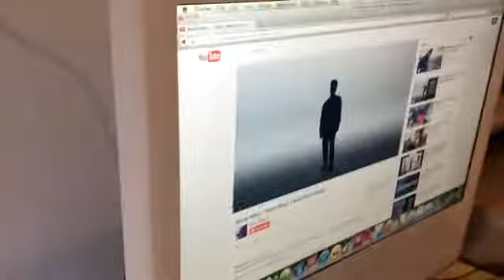That's what I like dance video